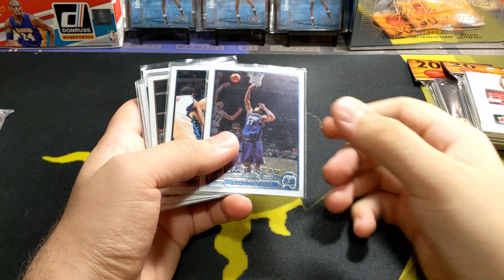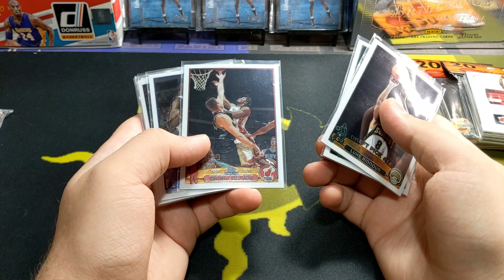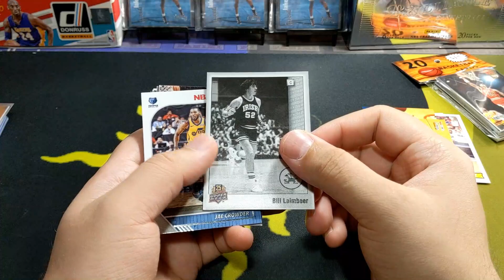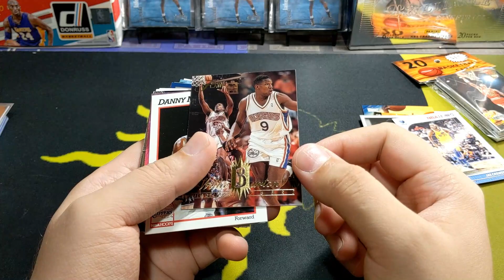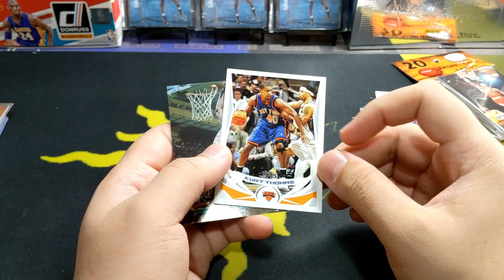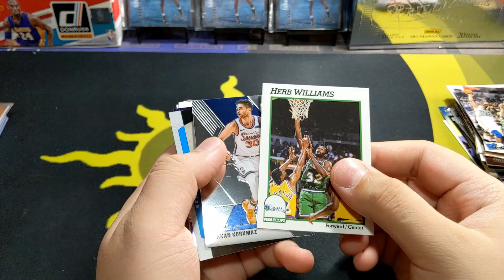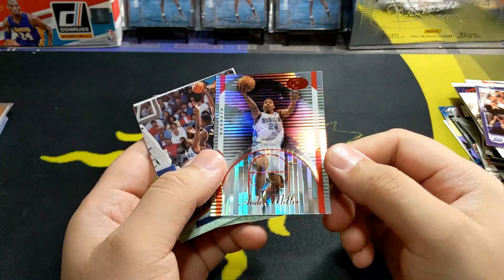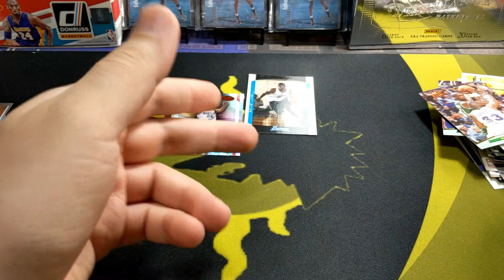Weekend Pickups From My LCS | 1$ Dollar Basketball Card Repacks 36 NICE PULLS!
Another round of rookie selections that I picked up from my LCS!

Also in this video, I opened 2 $1 basketball repacks!  Pulled some nice ones!